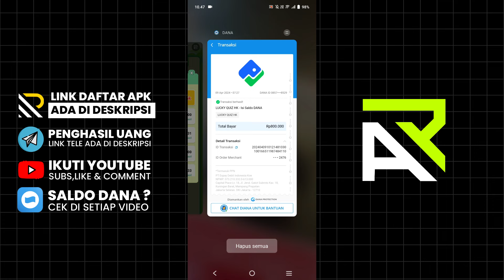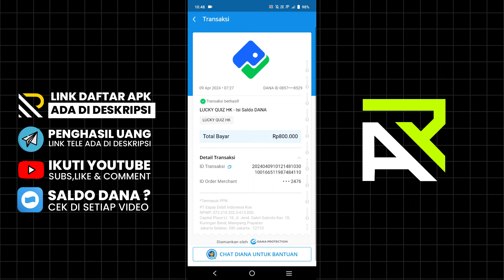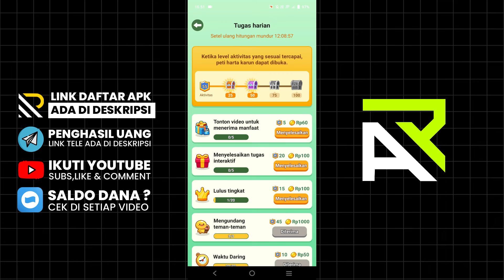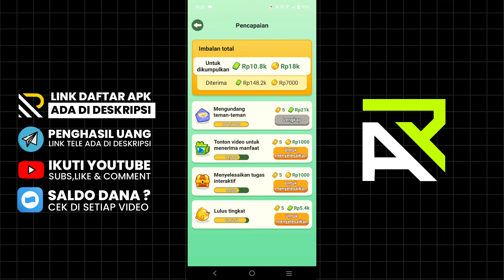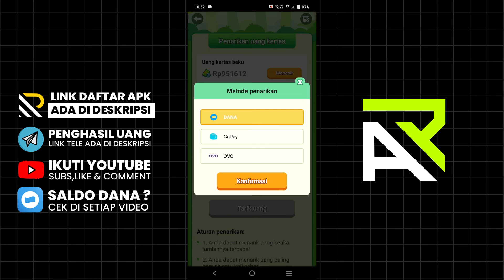WD Gampang ! Cuan 3,1JT Dari Game Penghasil Uang ini | Aplikasi Penghasil Saldo Dana 2024 Terbaru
Aplikasi Penghasil Saldo Dana 2024 Terbaru ATAU game penghasil uang 2024 terbukti membayar itu bisa kalian dapatkan dari game crazy birds. Wdnya cepat dan mudah dan 100% terbukti membayar tanpa syarat. Buat kalian yang ingin mencari apk penghasil saldo dana atau aplikasi penghasil uang,langsung saja daftar melalui link dibawah ini :